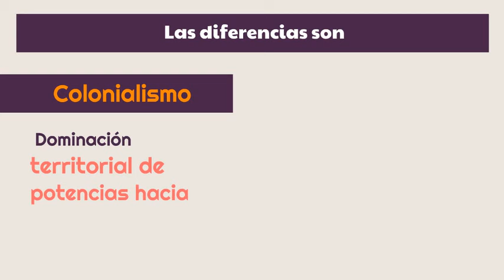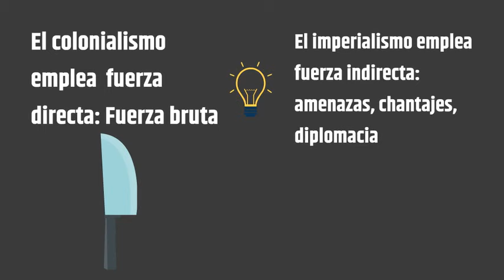Colonialismo e imperialismo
Animated Video created using Animaker Comparación de características entre colonialismo vs imperialismo